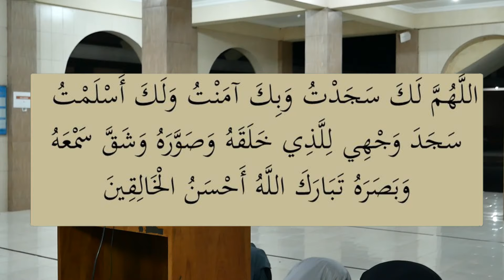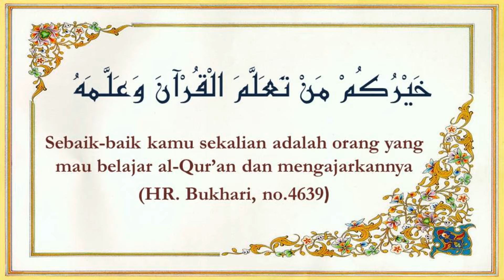USTADZ ULINNUHA II surat alfatihah - assajdah - alinsan II sholat shubuh hari jum'at II irama Rost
sholat shubuh hari jum'at
bagi yang ini mengamalkan sunnah Nabi ketika sholat shubuh hari jum"at dengan membaca surat assajdah dan surat alinsan bisa menjadikan video ini sebagai tambahan referensi dan bisa sebagai bahan  untuk menghafal surat assajdah dan surat alinsan dengan irama Rost. semoga bermanfaat